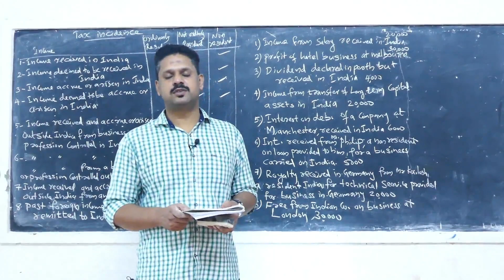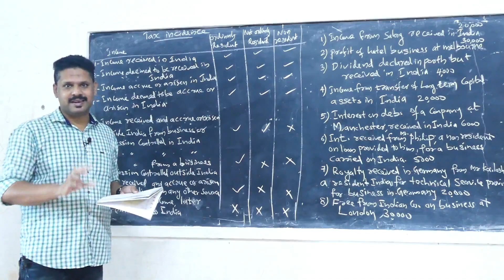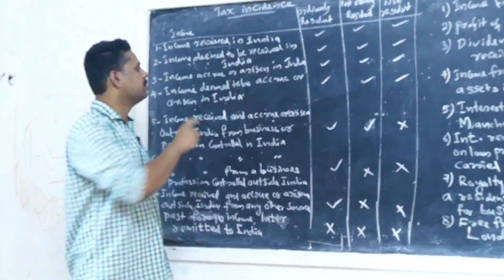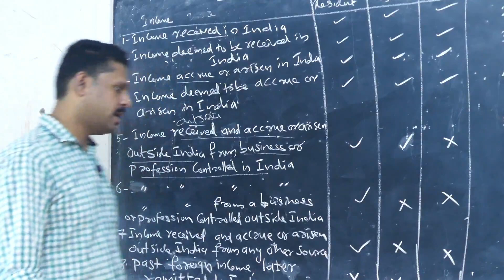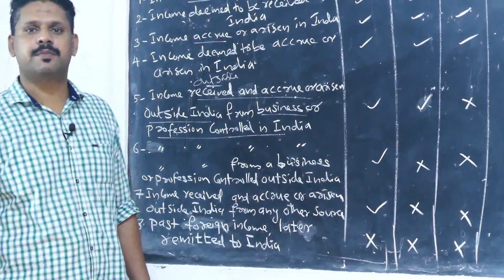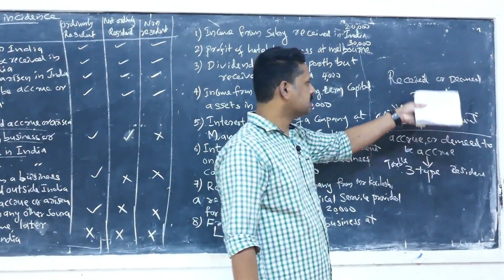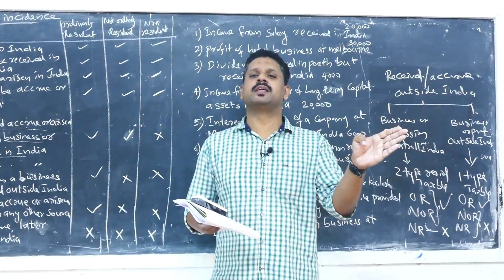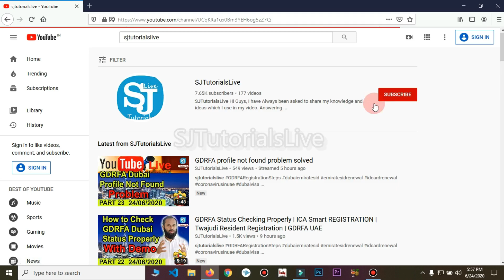Calicut University BCom | MCom BBA INCOME TAX Class 3